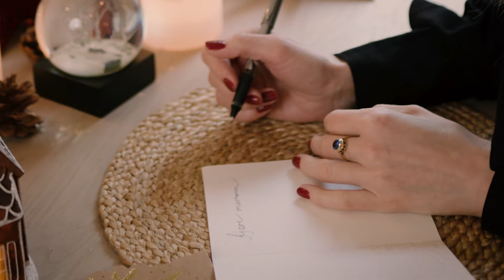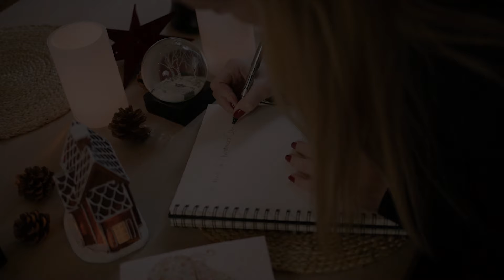Christel Alsos - A Kind of Christmas Card (Visualizer)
Music video by Christel Alsos performing A Kind of Christmas Card (Visualizer). (C) 2023 Sony Music Entertainment Norway AS